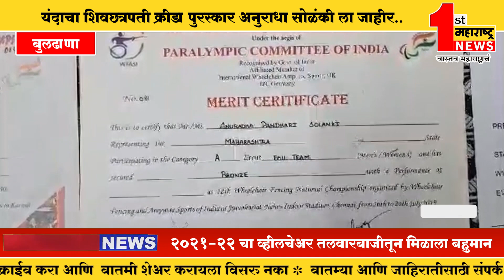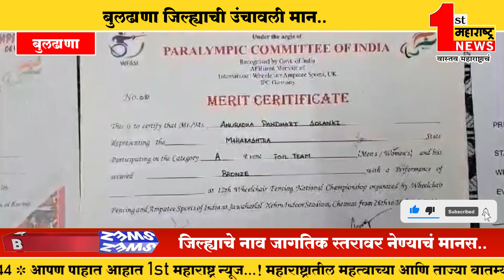बुलढाणा- यंदाचा शिवछत्रपती क्रीडा पुरस्कार अनुराधा सोळंकीला जाहीर